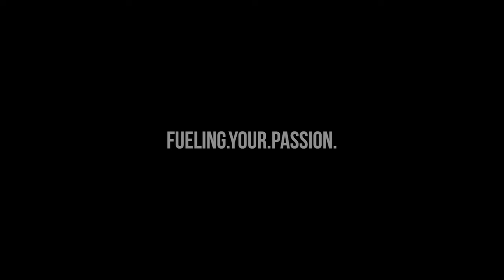509 - HayDays 2022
Another one for the record books!  Thank you to everyone that stopped by to check out the booth!  See you next year.